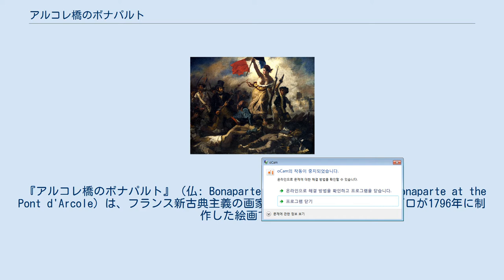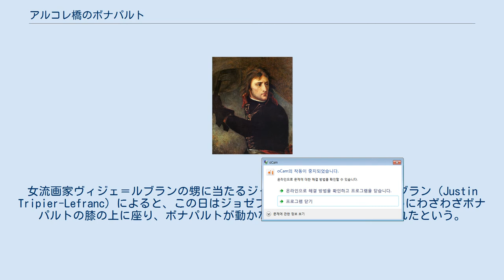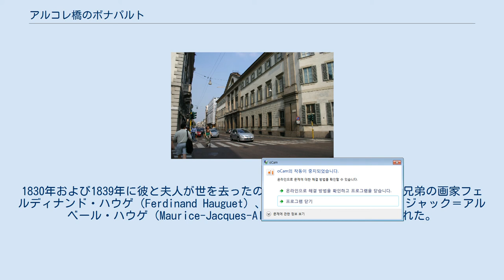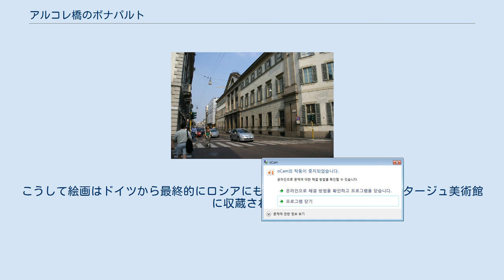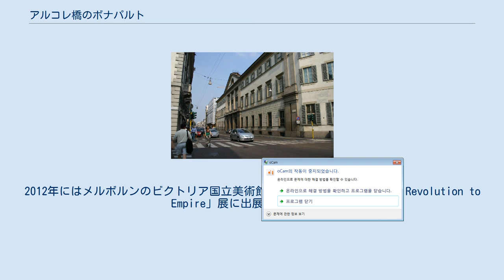アルコレ橋のボナパルト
ナポレオン・ボナパルトを題材とした作品
同じ年のサロンに出品された『レフカス島のサッフォー』。
悲恋に絶望して海に身を投げたと伝えられる古代ギリシアの女流詩人サッポーを描いた作品。
バイユー、ジェラール男爵美術館所蔵。
 グロがナポレオンの姿を描きとめたミラノのパラッツォ・セルベッローニ。
 『アルコレ橋のボナパルト』（仏: Bonaparte au pont d'Arcole, 英: Bonaparte at the Pont d'Arcole）は、フランス新古典主義の画家アントワーヌ＝ジャン・グロが1796年に制作した絵画である。
油彩。
アルコレの戦いでオーストリア軍を破り、フランス軍を勝利に導いた若き英雄ナポレオン・ボナパルトを描いた本作品は、ナポレオン時代の到来を告げる最初の重要作品であり、1801年のサロンに『レフカス島のサッフォー』（Sapho à Leucate）とともに出品され、その姿を広く知らしめた。
 現在はヴェルサイユ宮殿美術館に所蔵されているほか、サンクトペテルブルクのエルミタージュ美術館、アレーネンベルク城のナポレオン美術館に複製画が所蔵されている。
またルーヴル美術館に油彩画習作が所蔵されている。
 アルコレの戦いはヴェローナの南東25キロメートルの場所にある、アルポーネ川に架かるアルコレに通じる橋で行われた。
フランス革命戦争においてフランスは隣国オーストリアの脅威を取り除くべく、1793年より北イタリアに侵攻していたが、3年の間目立った戦果を挙げることができずにいた。
そこでトゥーロン攻囲戦で戦功のあったナポレオン・ボナパルトがイタリア方面軍の総司令官として抜擢された。
当時27歳のボナパルトはジョゼフィーヌ・ド・ボアルネと結婚した2日後の3月12日にパリを離れ、イタリアへと向かった。
その後、ボナパルトはフランス軍を率いて連勝を続け、マントヴァを包囲。
しかしマントヴァを救うべく進軍するオーストリア軍に対し劣勢に陥ったボナパルトは、アルポーネ川を渡ってアルコレに進み、ヨーゼフ・アルヴィンツィ率いる敵主力の背後に回って退路を断つ作戦に出た。
しかし川の東岸に布陣したオーストリア軍は橋を渡るフランス軍に容易に銃弾を浴びせることができたため、兵たちは橋を渡ることができずにいた。
そのとき軍旗を掲げ、兵の先頭に立って橋を渡ろうと試みたのがほかならぬボナパルトであったという。
ボナパルトは橋を渡り切ることができずに川に転落するが、奮起した兵は橋を渡ることに成功した。
ボナパルトは苦しみながらもオーストリア軍を退却させ、最終的にマントヴァ救援を放棄させた。
このアルコレ橋でのボナパルトの行動は彼の最初の重要な伝説となった。
 ナポレオン・ボナパルトは金の刺繍と赤い襟の共和党政府軍の将軍の軍服を着ている。
構図の中心はボナパルトの雄姿であり、右手にサーベルを持ち、左手に三色の旗を振りかざしながら振り返り、後方の自軍を勇気づけている。
ボナパルトの視線は緊張感と厳しさを伴い、彼の決断力と勇気を強調している。
ボナパルトが持つサーベルの刀身には「ボナパルト、イタリア方面軍（Bonaparte, Armée d’Italie）」の文字が彫られ、ベルトの方形のプレートにはボナパルトのイニシャルの意匠が施されているが、背景は立ち昇る煙に覆われ、戦場が川岸に接している以外のものはほとんど描かれていない。
しかし画面を必要最低限の描写でまとめることで、グロは共和国の英雄としてのボナパルトを理想化し、称揚している。
 本作品は肖像画のように見える半面、歴史画のようにも見える。
もともと本作品はジョゼフィーヌの依頼で肖像画として制作されたが、当時陸軍中尉としてイタリアに滞在し、アルコレ橋でのボナパルトの行動の一部始終を目撃したグロは歴史画として成功させたいと考えたのだろう。
グロはミラノのパラッツォ・セルベッローニでボナパルトに何度かポーズを取ってもらうことができたが、短気で落ち着きのないナポレオンに絵画のモデルを務めてもらうことは難しかった。
グロは肖像画の制作が思うように進まない落胆を母に宛てた手紙の中で語っている。
 僕は将軍の肖像画を描き始めたところです。
ポーズを取っていただくよう、お願いしても、それが許されるのはとても短い時間だけなのです。
･･････顔つきの特徴を描きとめ、その後でできる限り、それに肖像画的な外観を与えるというやり方に甘んずるしかありません。
 11月29日は作品のた...